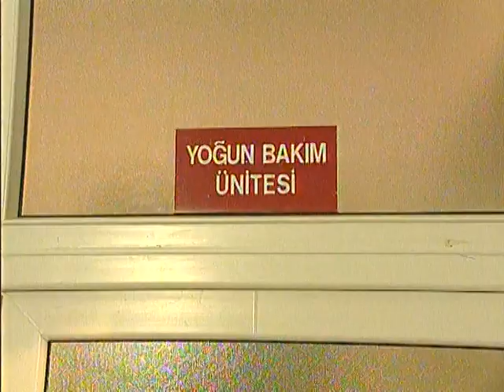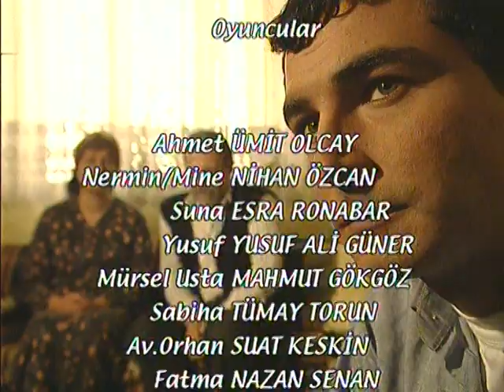Kader Ayırsa Bile - 4.Bölüm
Kader Ayırsa Bile, 1998 yılında yayınlanan, başrollerinde Ümit Olcay ve Esra Ronabar'ın olduğu tv dizisidir.

Yönetmen: Tunca Yönder
Senaryo: Safa Önal
Yapımcı: A. Meltem Yönder
Tür: Dram, Duygusal

Oyuncular: Esra Ronabar ,  Serkan Üstüner , Suna Dizdar , Erdoğan Kapısız , Ulvi Alacakaptan , Sühan Karaduman , Betül Kızılok Bavli